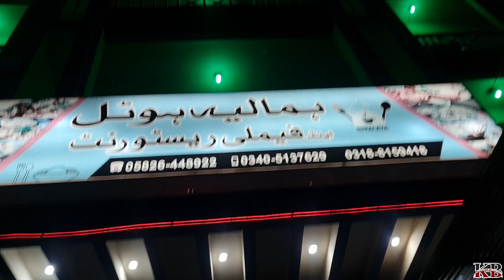My Wife's 💑 Dream Came True 👍